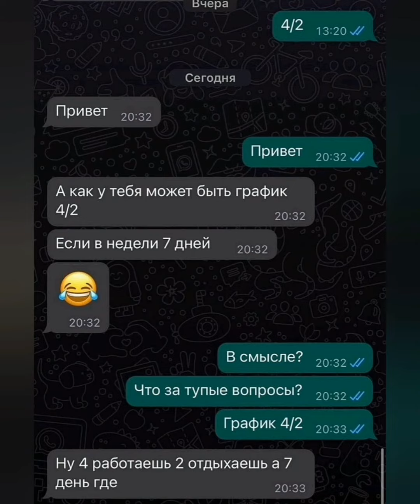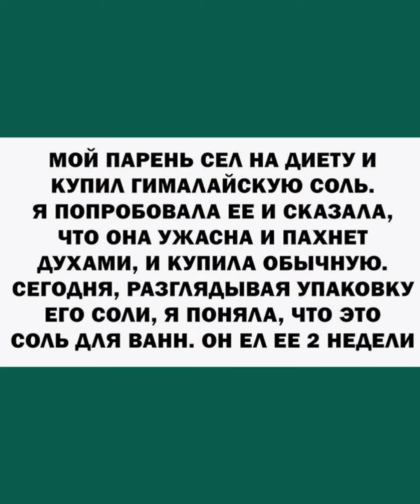Анекдоты 😂 хороший котик 😅 любвеобильный парень 🤣